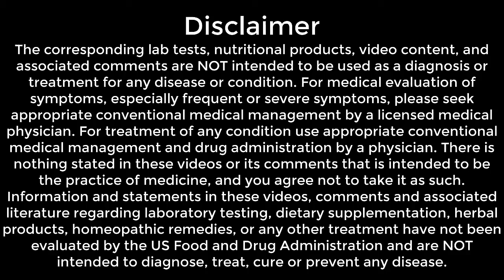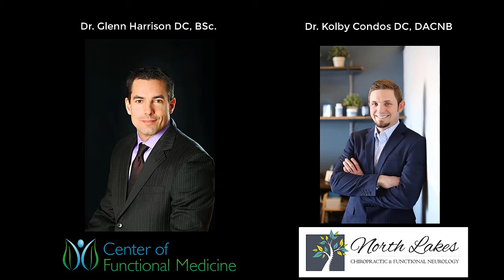Patient Case Study | Dysautonomia | Episode 88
Learn how Dr. Kolby worked with a real clinical patient who was suffering from dysautonomia. In episode 88 Dr. Kolby walks us through his clinical thought process and the patient's presentation with dysautonomia.